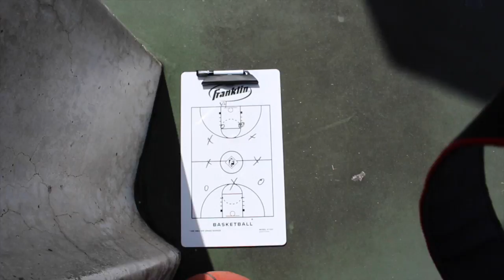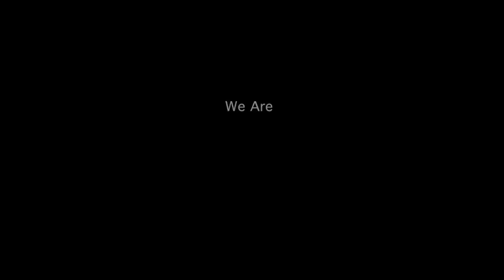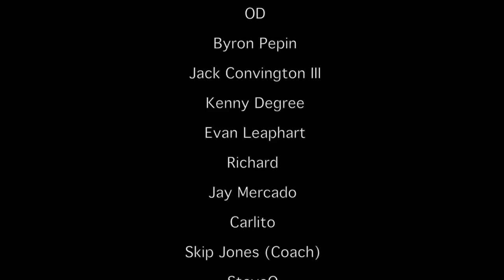Basketball Is Life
Baskball is Life is a short documentary about a group of men who became friends through a local basketball team. Watch as The Bullet Squad takes you on an exciting emotional journey all the way to the championship game. Meet their friends, family, and experience intimate details into their lives - Why? because Basketball Is Life!